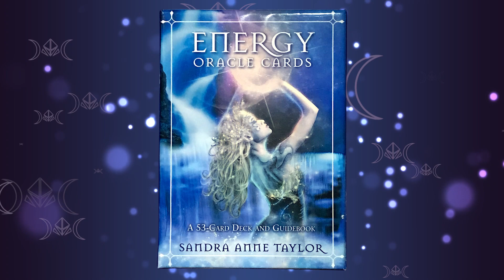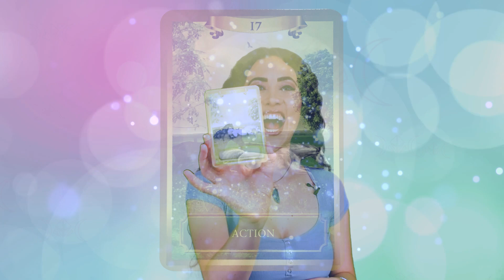New Moon Angel Reading | October 6-19, 2021| Sarah Hall ☽♥☾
The Libra New Moon is ushering in a cycle of deep potential for karmic release and rebirth. 🙏 Be sure to focus upon self-love and self-care to support yourself optimally. 💚 Some of the best forms of self-care during intense periods of inner growth include more rest, retreating into quiet, and simplifying your lifestyle. 🕊Hope you have a happy New Moon friends! Sending love and light your way. ✨😇✨

Sending you Love and Angels,

Sarah
xoxo

00:00 Intro
00:44 Cosmic Energy Update
06:15 Pick A Card
07:35 Card 1
09:23 Card 2
11:39 Card 3